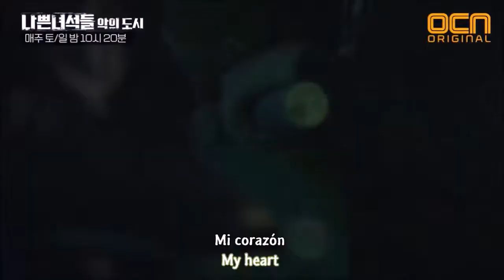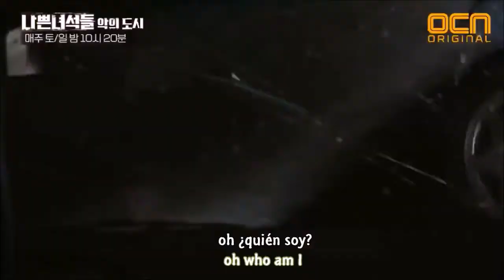BAD GUYS 2. city of vile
who am I... love their characters...